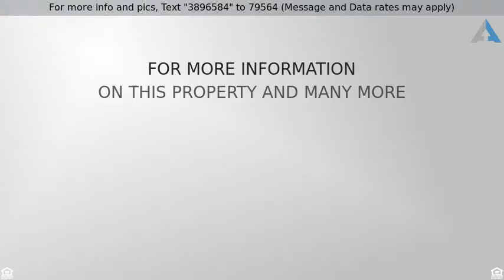Priced at $84,500 - 15550 BURNT STORE ROAD, PUNTA GORDA, FL 33955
Manufactured/Mobile Home - PUNTA GORDA, FL

This is a great find! This charming 2-bedroom/2-bath Burnt Store Colony home backs on green space, so you will have a lovely private yard to enjoy the Florida greenery and birds.  It also features an enclosed front lanai, so you can sit and watch the world go by. Affordable home in this wonderful community. Being sold furnished/turnkey; PARK SHARE IS INCLUDED in price. Take your coffee out to your front lanai to enjoy the Florida breezes. Step in through the sliding glass doors from the lanai into a generously sized living room. The home features an open-floor-plan to make it easy for you to entertain your new friends; plus 2 good-sized bedrooms & 2 baths. The carport easily fits your car and golf cart under cover along with the utility shed. Updates include: laminate flooring and 2012 A/C.

Bring Fido; this 55+ resident-owned community allows 2 pets per home. (Each up to 30 pounds.) There is even a doggy park. The listing price INCLUDES your park share. Burnt Store Colony is a 55+ resident-owned GATED COMMUNITY with: brand-new 2016 heated & screened pool and spa; professional-type community kitchen in a modern clubhouse; tennis courts; pickle ball; shuffleboard; bocce; library; fitness; a community woodworking shop, and the friendliest folks anywhere. Easy drive to downtown Punta Gorda restaurants and galleries, Charlotte Harbor boating, shopping, area beaches, airports, and I-75. Perfect for a seasonal or year-round resident. Come on down; Escape the snow; Enjoy the Florida sun. You will love it!